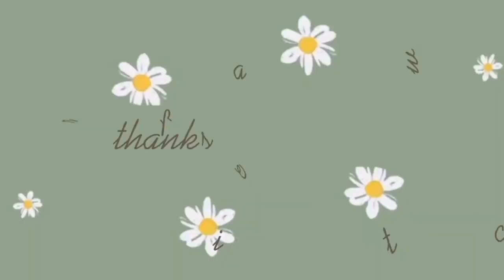SAMBEL INI GALAK‼️SEKALI@lilislinatea8596#asmreating#yearofyou#mukbang#pedas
assalamu'alaikum sahabat lilis hari ini bunda makan lauknya istimewa sambal pedas ikan asin sayur tumis nyemek kol yuk simak video nya semoga terhibur
@lilislinatea8596#sambelnya galak suh hah#asmreating#yearofyou#mukbang#pedas